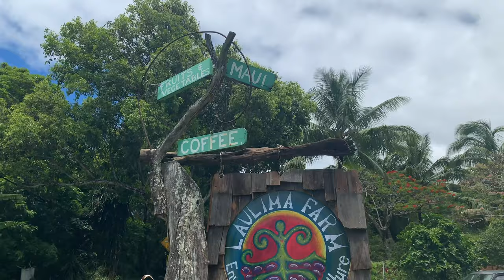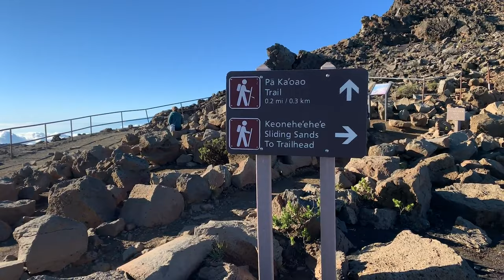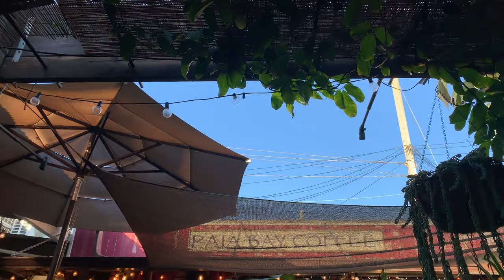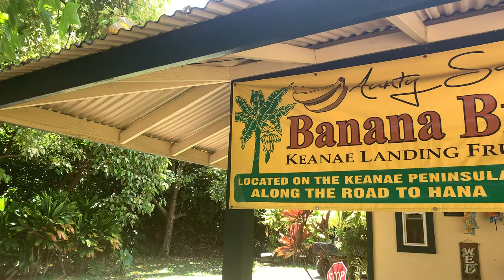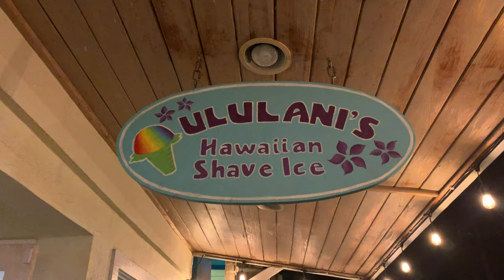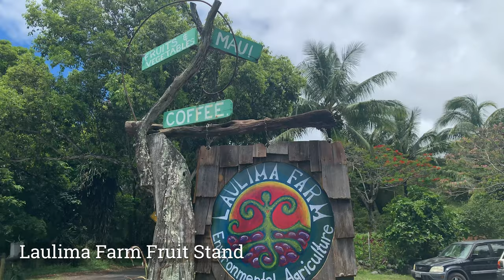5 DAYS IN MAUI-HAWAII | MAUI ITINERARY | WHAT TO DO IN MAUI | SHRADY & KUMAR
Hey guys!!
We're super excited to share with you the second and most beautiful part of our exciting trip to the ALOHA STATE of HAWAII🌸
We spent 5 days on MAUI and they were magical! This video covers most of what we did in MAUI.. but there's so much more we did. You can find a detailed itinerary further in the description!

Here's a list of places in our itinerary for MAUI:

MAUI:
1.Sunrise hike (we booked our tickets 2 months in advance, they sell out)
Haleakala Observatory
pa kaoa trail
kalahaku overlook
sliding sands trail

2. Road To Hana
twin falls marker 2.1
keanae peninsula 16.8
wailua valley lookout
puaa kaa falls
hanawi falls
wainapa state park 32
hana town
hamoa beach
wailua falls 45
oheo gulch 7 sacred pools
hookipa over look 8.8
kaumahina state park 12.2
aunty sandys banana bread
coconut glens icecream 27.5
hana bay
koki beach 51
kipahulu district 42
chings pond

3. Helicopter Ride
4. Makaluapuna Point
5. Ululani’s Hawaiian Shave Ice
6. Gazebo Restaurant (get the fried rice and white chocolate macadamia nut pancakes)
7. Molokini and Turtle Town Snorkeling Adventure
8. backside of Haleakala
9. Ka’anapali Beach
10. Kapalua Beach snorkeling
. and more

DETAILS:
Helicopter tour:

We got additional cashback and coupons for the helicopter tour from Honey & Ebates: